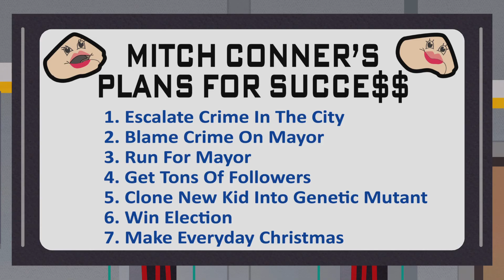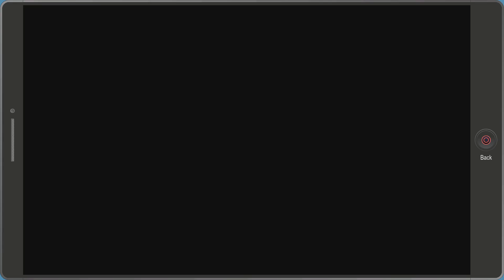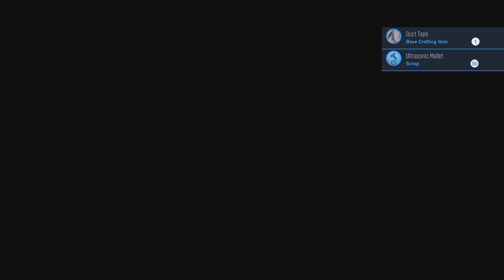South Park: The Fractured But Whole Part 21: A Giant Encounter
Hes back and he is all big as well  not like that though